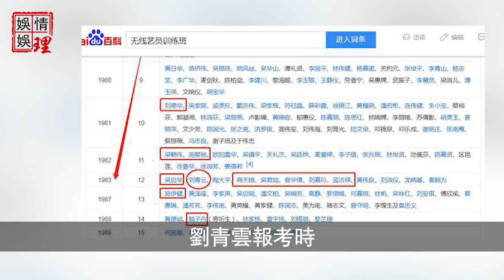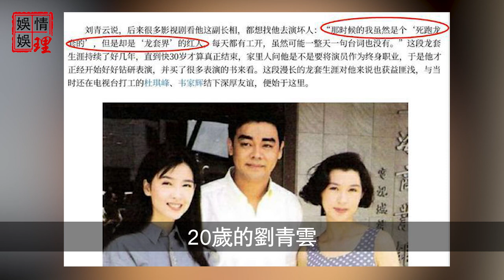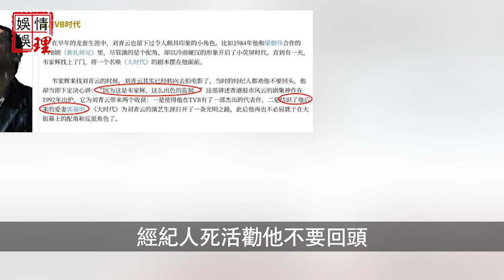轟動全港！劉青雲徹底崩潰！含淚公開痛失兩子真實內幕，妻子郭藹明真實面目終於瞞不住，1998年遭當眾逼婚背後另有隱情！【娛情娛理】